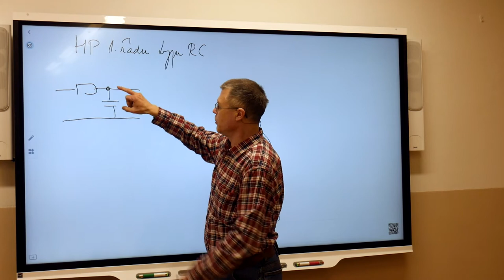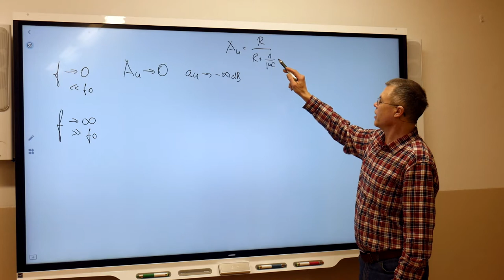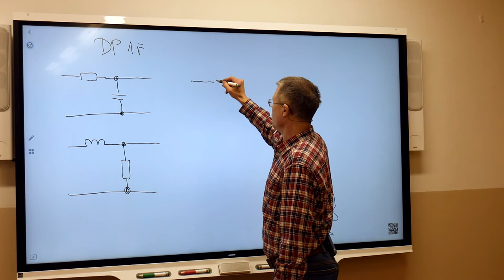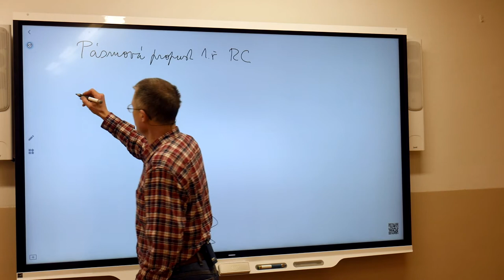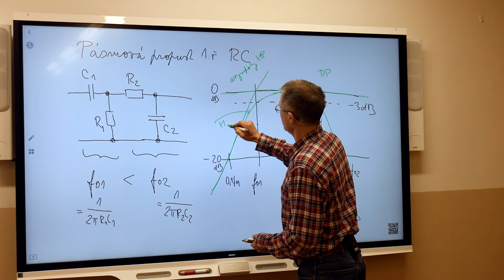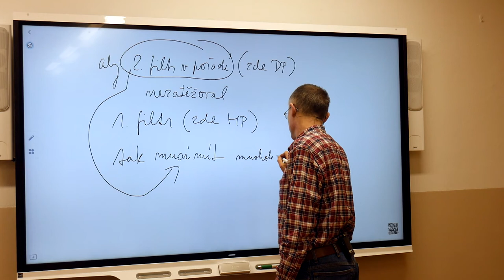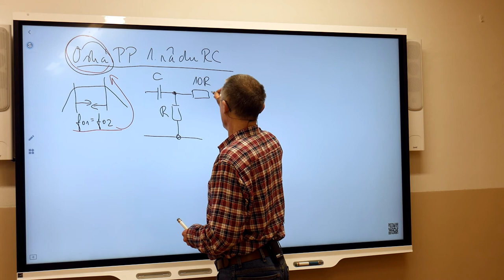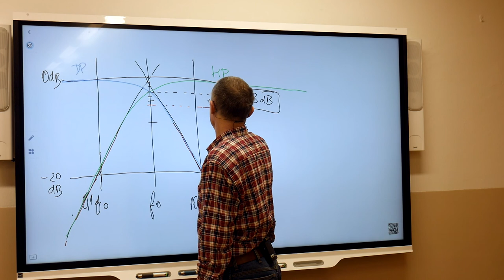Ek3r - Suchý - Kmitočtové filtry 2 - filtry 1. řádu